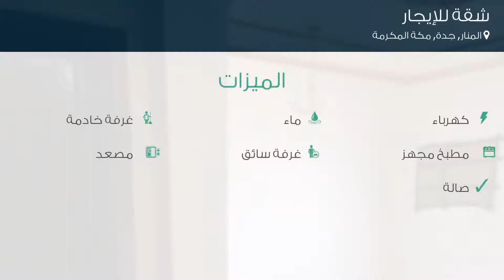شقة للإيجار في حي المنار, مدينة جدة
تفاصيل العرض:-

رقم: 4584916

جدة - حي المنار - بجوار الياسمين مول

ميزات:-

3 الغرف, 8 غرف أخرى, 5 عدد دورات المياه, 1 سعة مرآب السيارات, 1 رقم الدور, تشطيب سوبر لوكس, 2009 سنة البناء, كهرباء, ماء, مطبخ مجهز, غرفة خادمة, غرفة سائق, مصعد, صالة

شارع 20 متر من الشمال الشرقي , طول الواجهة 150  متر على هذا الشارع